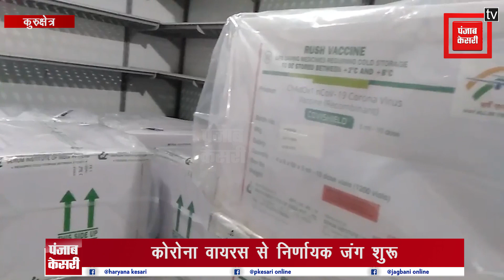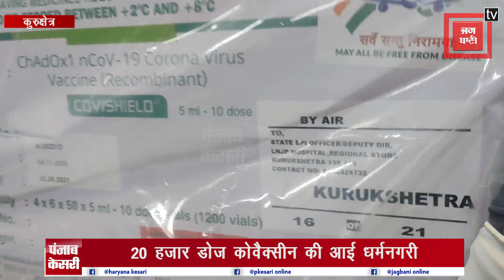विशेष वाहन से निकाली कोरोना वैक्सीन, कल जिलों में होगी सप्लाई